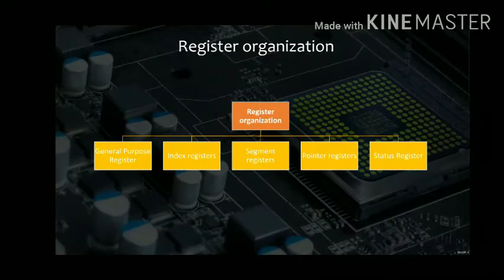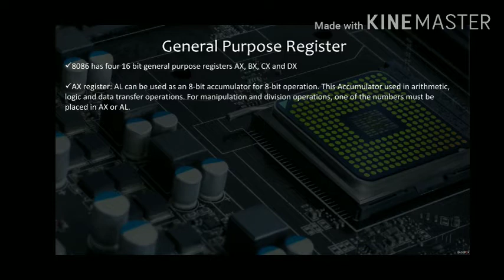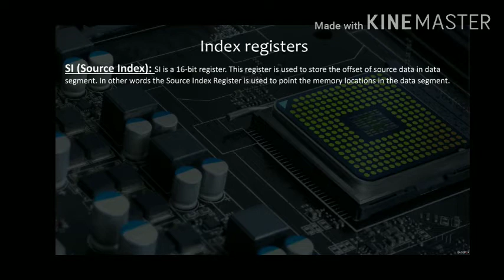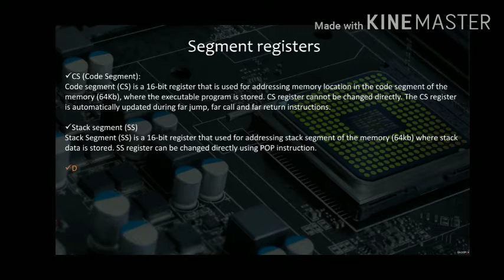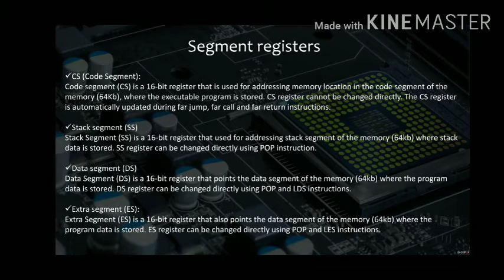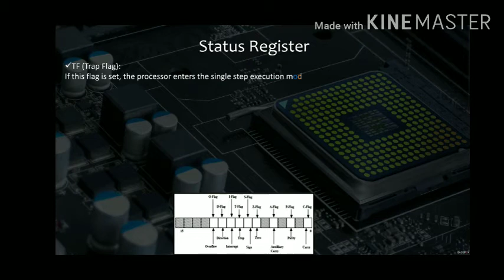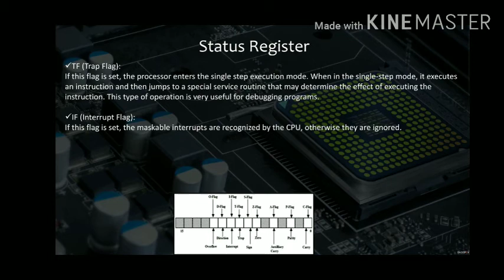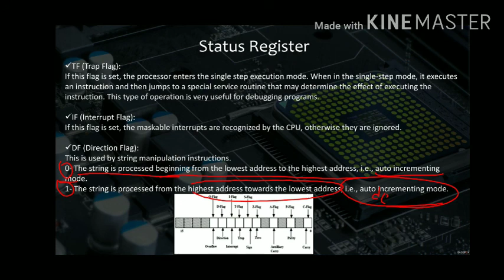Register organization of 8086 microprocessor